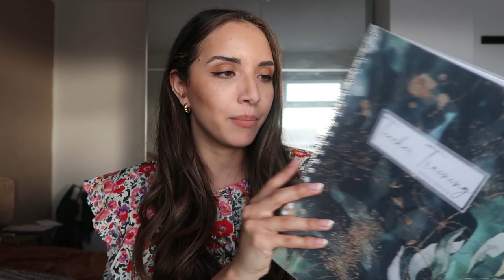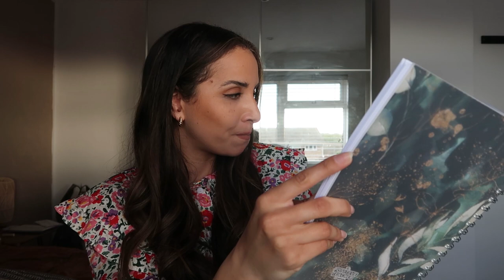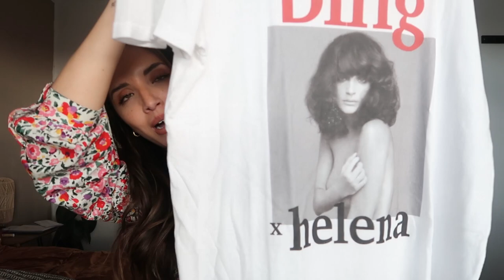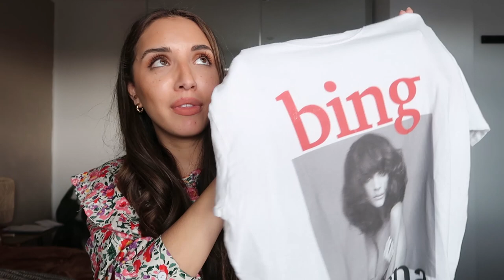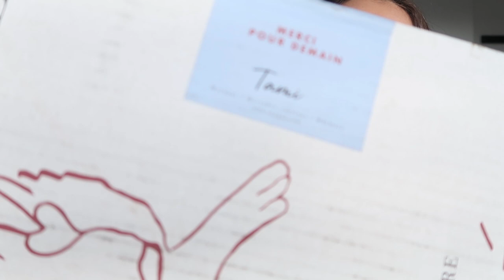WHAT I GOT FOR MY 30TH BIRTHDAY | tamibee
Hi guys! In today's video I get a little deep about entering my 30's, show you what I got from my best friends and my now *fiancé*! (I know, it sounds so weird, eeee)